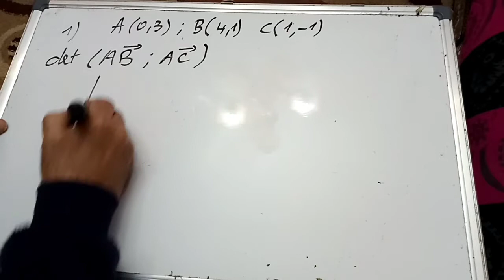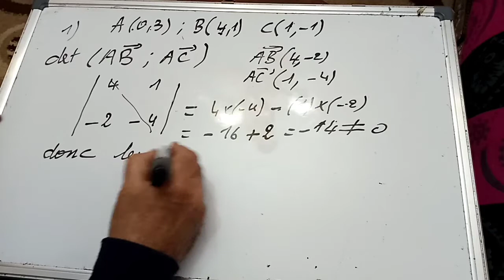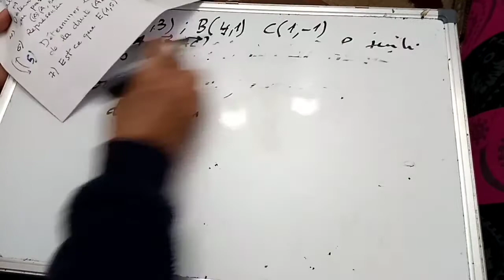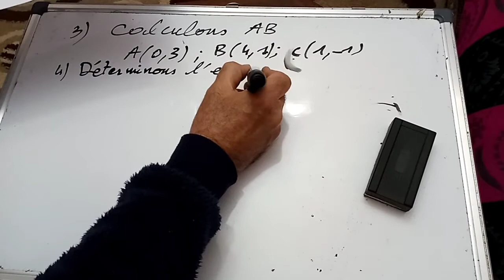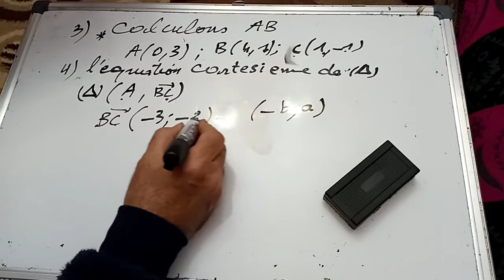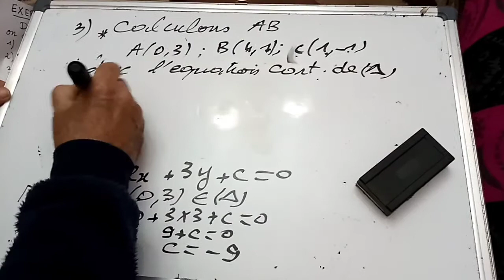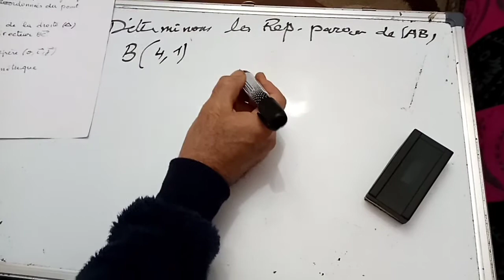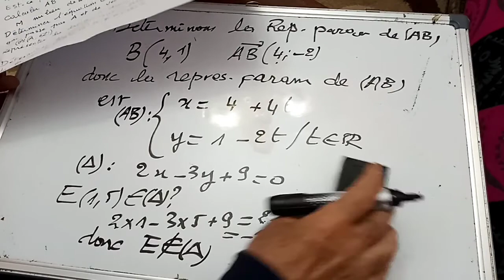TC/ exercice globale sur la droite dans le plan